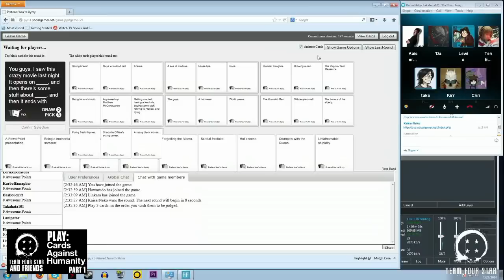Best of TFS Gaming: Volume 1